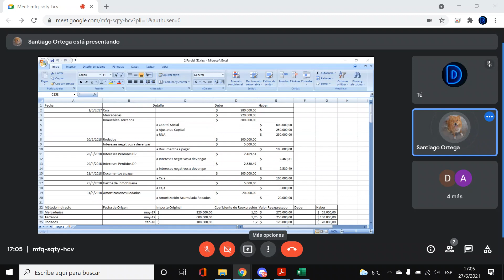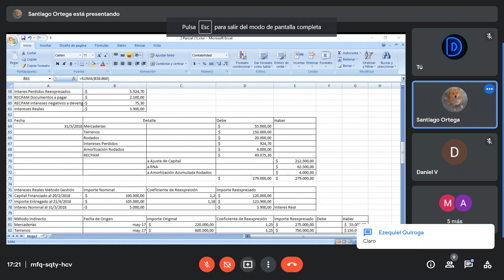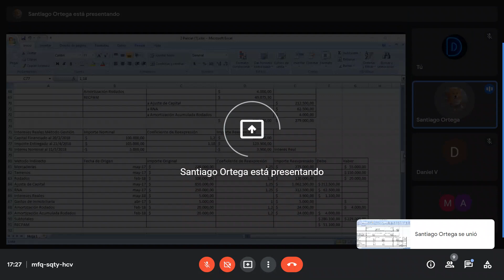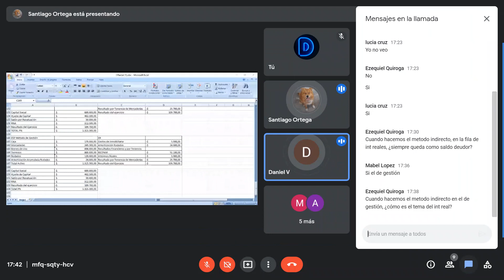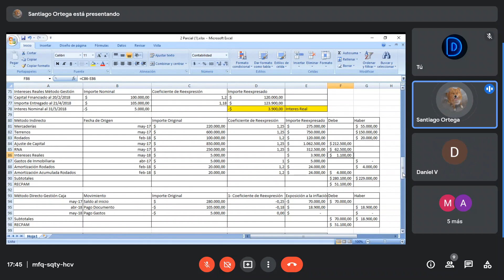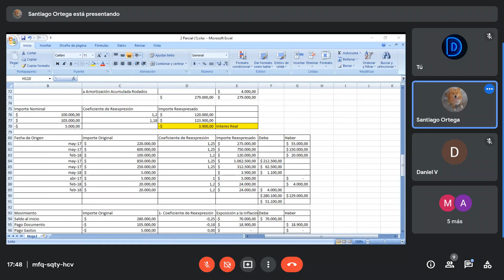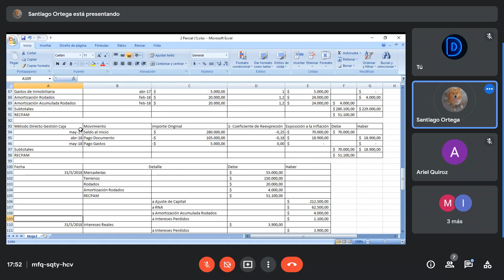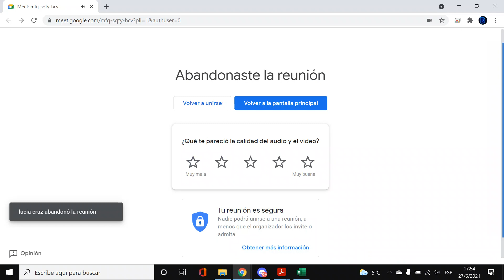Clase de apoyo superior 1 - 2do parcial